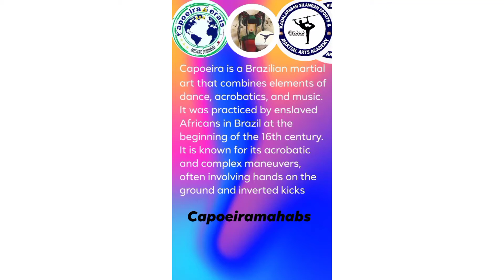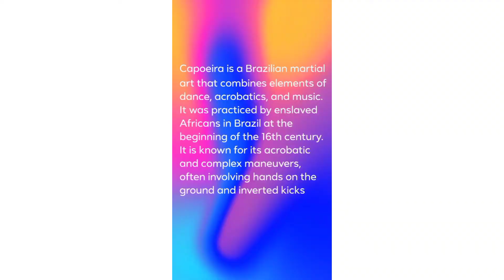CAPOIERA MAHABS 5 kadalarasan silambam sports & martail arts academy